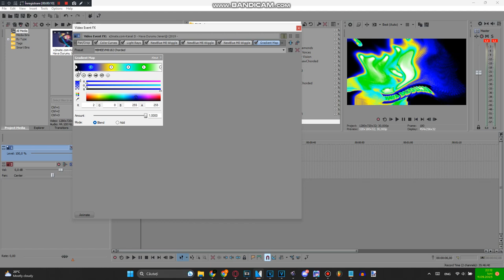How to make MBMEEVM2182up V1 (IMPROVED AND UPDATED)